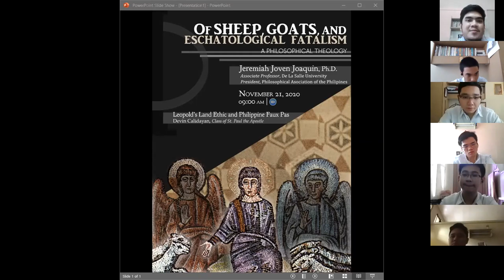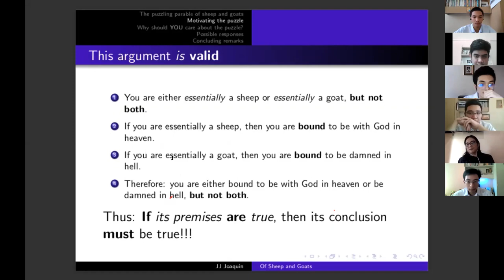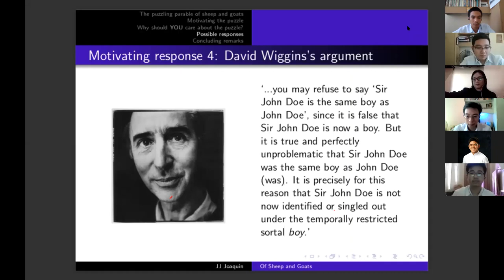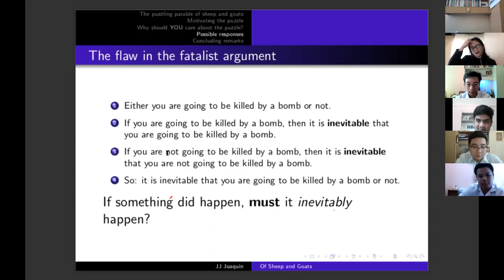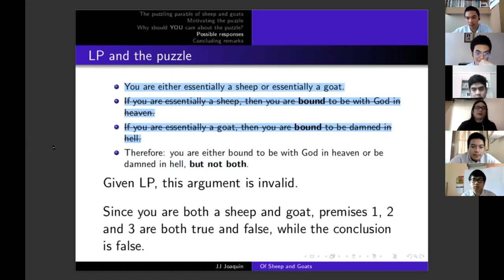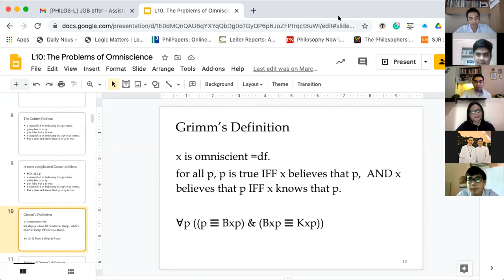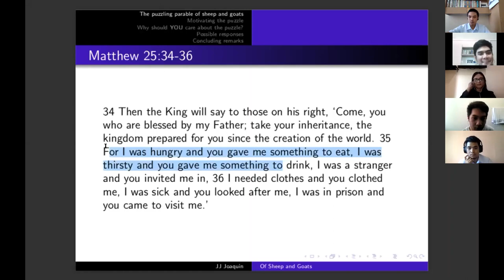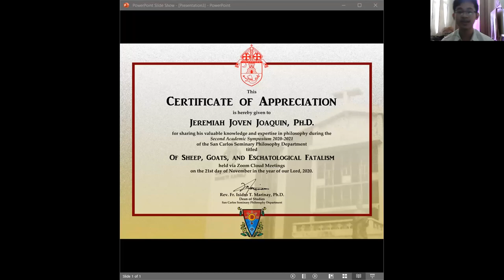Of Sheep, Goats, and Eschatological Fatalism (again!)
A talk I gave in San Carlos Seminary last November 21 2020.